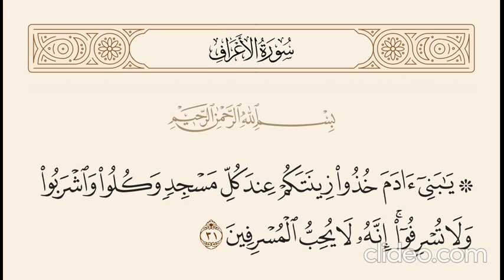[الأعراف: 31]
﴿ ۞ يَٰبَنِيٓ ءَادَمَ خُذُواْ زِينَتَكُمۡ عِندَ كُلِّ مَسۡجِدٖ وَكُلُواْ وَٱشۡرَبُواْ وَلَا تُسۡرِفُوٓاْۚ إِنَّهُۥ لَا يُحِبُّ ٱلۡمُسۡرِفِينَ  ﴾ [ الأعراف: 31]